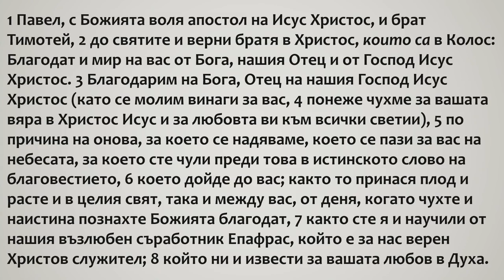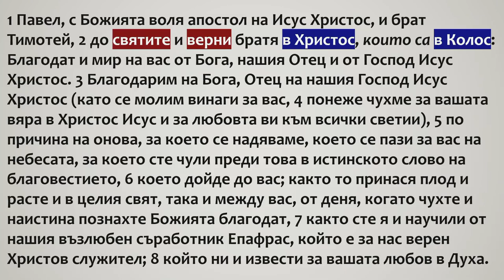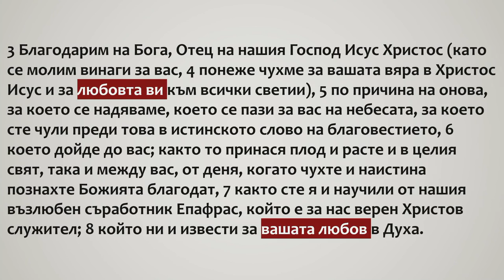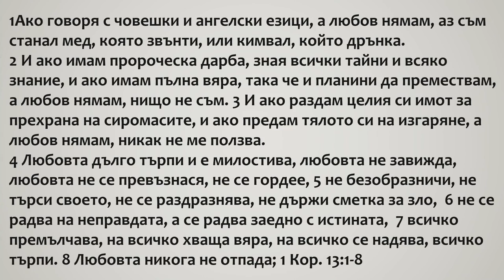1 Колосяни - Святи, верни, обичащи ... в Христос